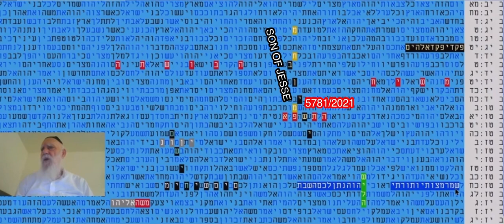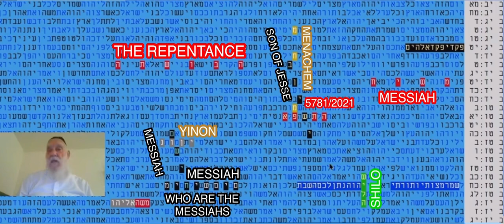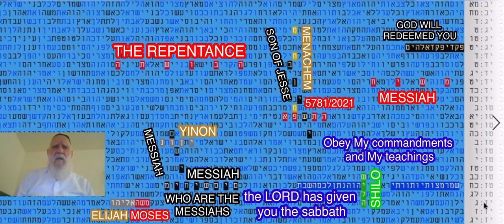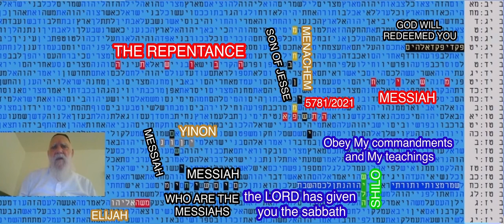Who is Messiah/in Bible Codes/Glazerson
Who is the  Messiah ? /in Bible Codes/Glazerson